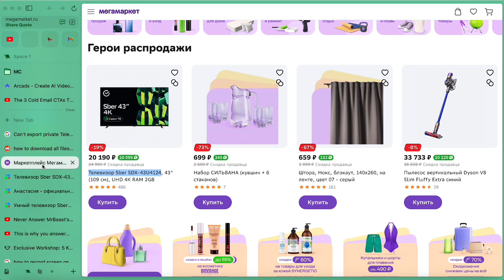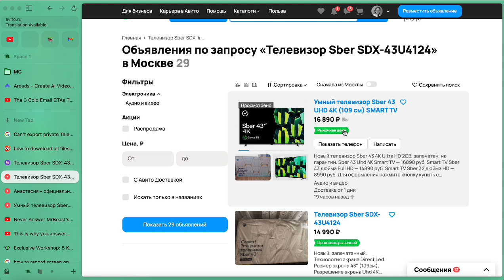Я нашел схему заработка на перепродаже Телевизоров с МегаМаркета на Авито !